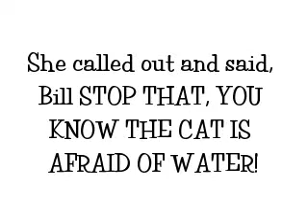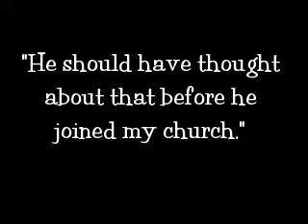8 Year Old Pastor Bill and His Cat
Pastor Bill and his cat